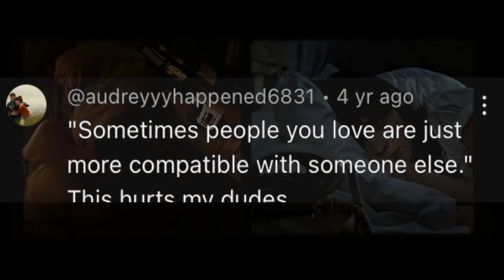I am cooked